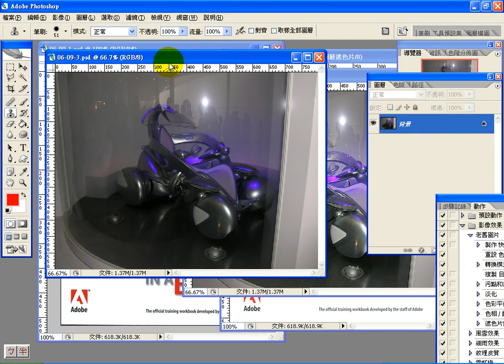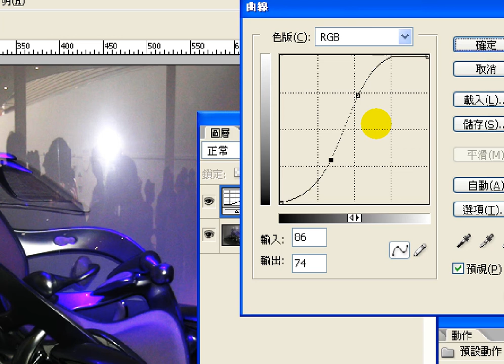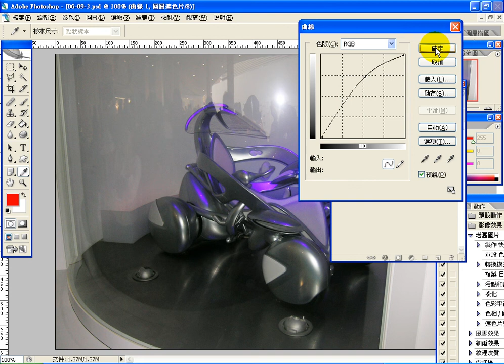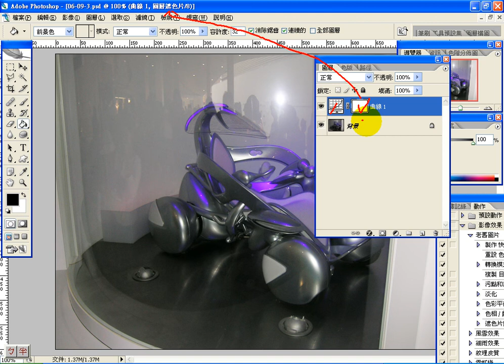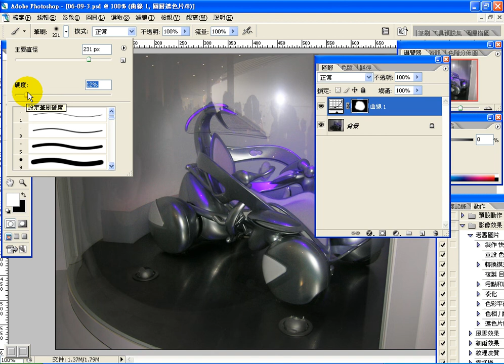0806 2 調整局部影像色調